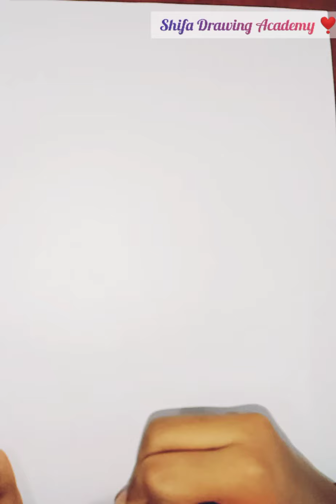How to draw Beautiful hairstyle step by step/ Draw a girl with pencil sketch